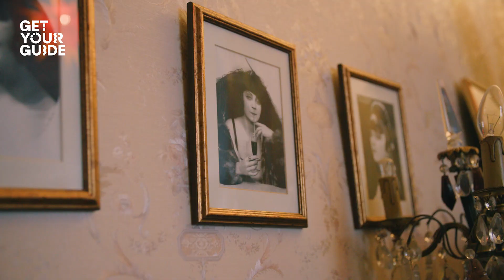1920s Berlin: Stepping Into cinema’s Golden Age | An unforgettable experience with GetYourGuide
Lavish parties, flamboyant fashion, dancing, and extravagance: these were the calling cards that defined the 1920s, and nowhere more so than in Berlin.

Inspired by the 73rd annual Berlinale film festival, Arne Krasting — Berlin tour guide, film lover, and expert on all things Roaring Twenties — is leading three exclusive small-group tours with GetYourGuide to celebrate this extraordinary decade.

These unique experiences uncover the fascinating stories of Weimar-era Berlin and its surprising role in the Golden Age of cinema. Visit iconic Berlin locations that played a starring role, from arguably its most iconic theater to a perfectly preserved apartment belonging to one of Germany’s most famous film stars.